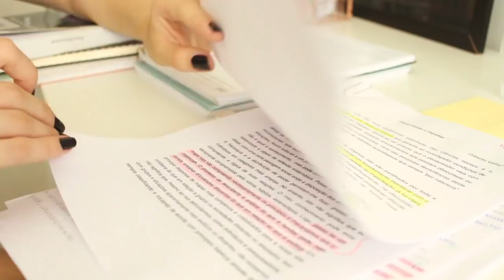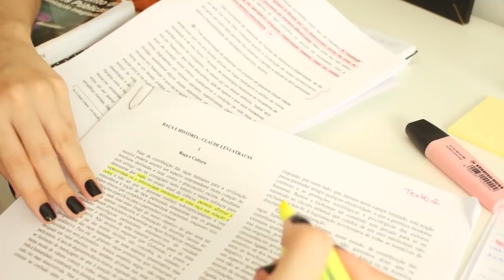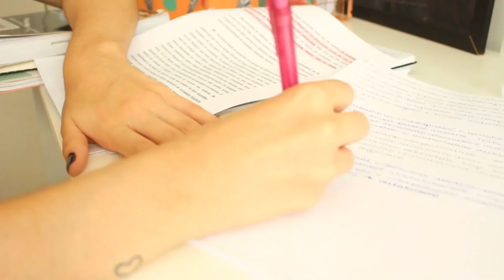COMO SE ORGANIZAR PARA ESTUDAR? Dicas para ir bem! | Mylena Matos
Quer saber como se organizar e se planejar pra ir MUITO bem na faculdade ou na escola? Trouxe várias dicas para você começar desde agora e arrasar nas provas!!

Beijo, beijo!